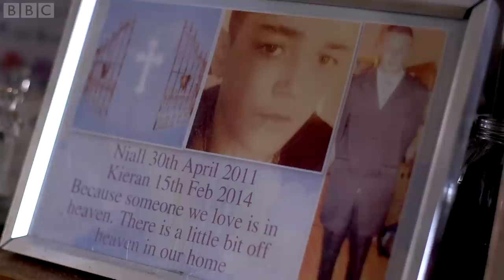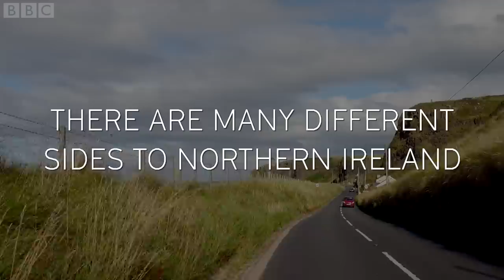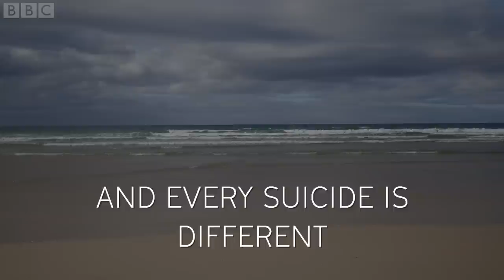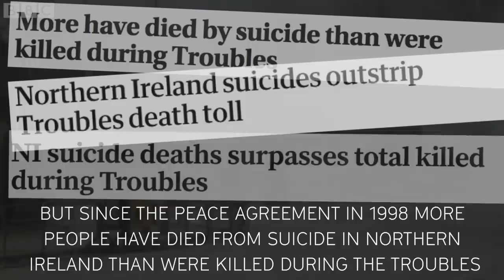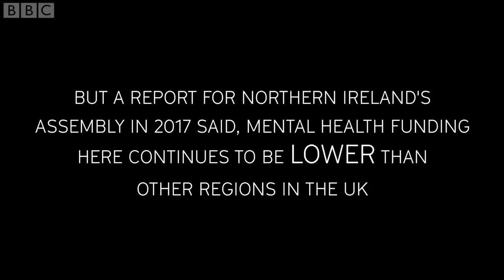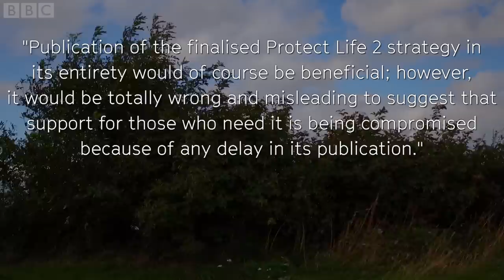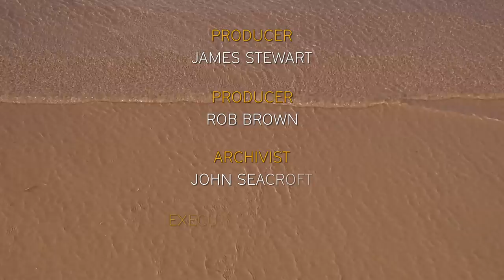I lost my three sons to suicide - BBC Stories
Northern Ireland has the highest suicide rate in the UK.
The latest available figures show that the rate there is nearly double that in England.  Since the Good Friday Peace Agreement in 1998, more people have died from suicide in Northern Ireland than were killed by violence during the Troubles.  Patricia Ferrin says her family has been "destroyed" after each of her three sons took their own lives.